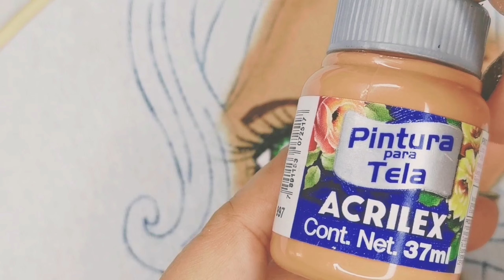Pintura en tela servilleta para las tortillas o recuerdos, cojin niña pan 2, paso a paso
bienvenidos al canal oficial de ani manualidades aqui encontraras videos de todo tipo de manualidades